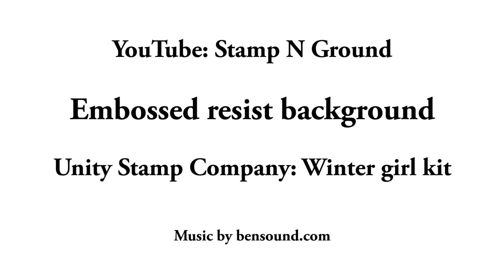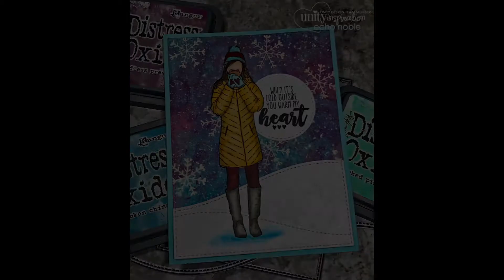Snowy Northern Lights with distress oxides!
Quick video on a snowy background using distress oxides!